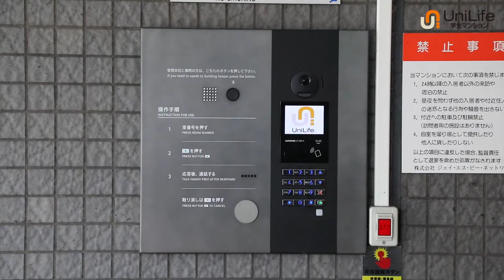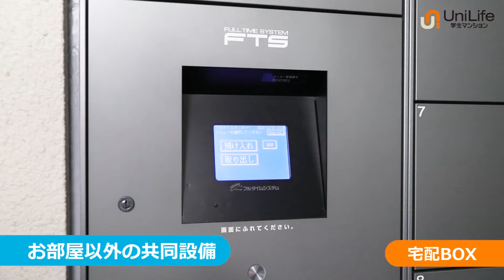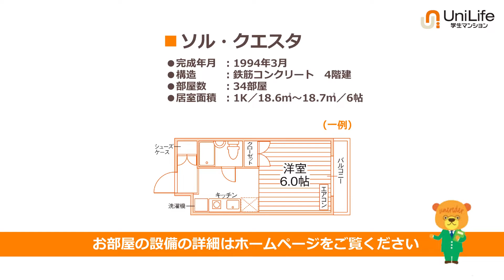【ユニライフ公式動画】ソル・クエスタ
帝京大、中央大まで徒歩圏内！2020年5月共用設備をリニューアル実施！
家具家電付きのプランもあり引越し楽々♪コンビニ徒歩3分で便利☆